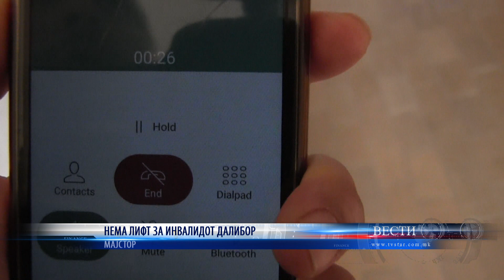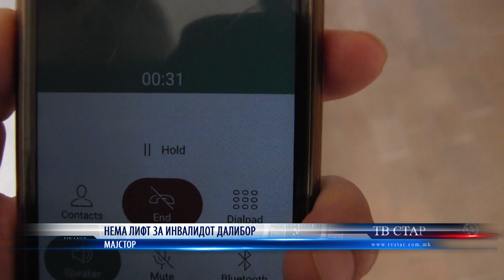НЕМА ЛИФТ ЗА ИНВАЛИДОТ ДАЛИБОР 30 05 2020